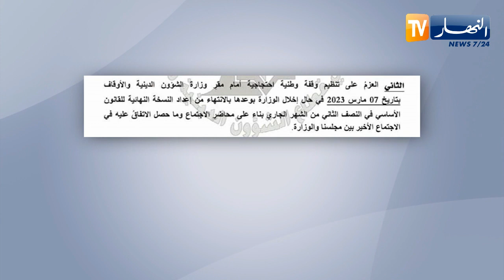تعديل القانون الأساسي والترقية.. مطالب عالقة لأصحاب العمائم البيضاء